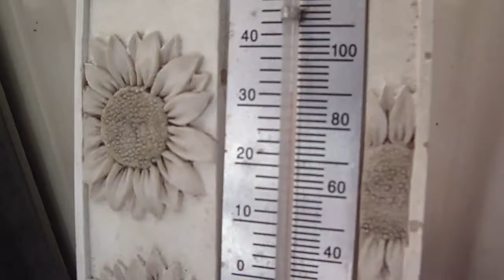haarp chemtrails dont work today 5.9.2013 WEATHERSHARE blue sky all day 32°C voerde germany